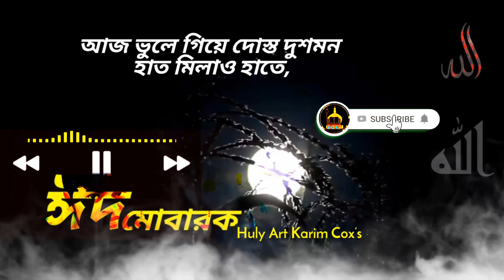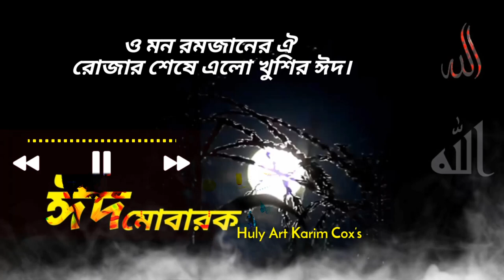ঈদের নতুন গান ২০২১ ও মন রমজানের ঐ রোজার শেষে। o mon romjaner rujar seshe.. Huly Art Karim Cox’s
.Cover Sing: Rezaul Karim
.Song: O Mon Romzan
.Vdo Edit: Rezaul Karim
.Level by: Huly Art Karim Cox’s

ও মন রমজানের ঐ রোজার শেষে
তুই আপনাকে আজ বিলিয়ে দে শোন আসমানী তাকিদ।।

তোর সোনাদানা বালাখানা সব রাহে লিল্লাহ
দে জাকাত মুর্দা মুসলিমের আজ ভাঙ্গাইতে নিঁদ।।

তুই পড়বি ঈদের নামাজ রে মন সেই সে ঈদগাহে
যে ময়দানে সব গাজী মুসলিম হয়েছে শহীদ।।

আজ ভুলে গিয়ে দোস্ত দুশমন হাত মিলাও হাতে,

যারা জীবন ভরে রাখছে রোজা নিত- উপবাসী
সেই গরীব মিস্কিন দে যা কিছু মফিদ।।

-মূল ঃ কাজী নজরুল ইসলাম-